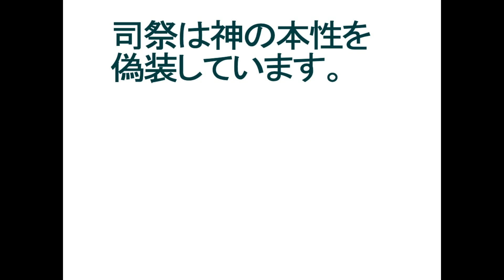20230517 司祭は神の本性を偽装しています。〔GCZ完全平和世界観世界実現〕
20230517 司祭は神の本性を偽装しています。〔GCZ完全平和世界観世界実現〕

◇参照 :司祭は神の本性を偽装しています。